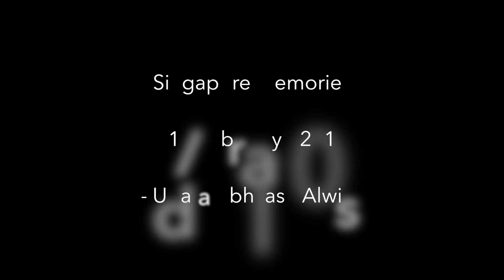Chingay Night Fiesta 2016, Singapore Main Stage Moments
So here are some of the Main Stage moving Moments at the Amazing, Vibrant, and Colorful Chingay Night Fiesta 2016, Singapore. This is where Singaporeans from diverse backgrounds came together to celebrate core values important to Singapore as they take the first step towards SG100.
Chingay 2016 Night Fiesta was held at Bishan-Ang Mo Kio Park on Sunday, 21 February 2016 whereas Prime Minister Lee Hsien Loong and Mrs Lee graced the event as Guests-of-Honour.
The theme for this year’s Chingay was "Lights of Legacy, Brighter Singapore".

21 / February / 2016

Udara Abhilash Alwis